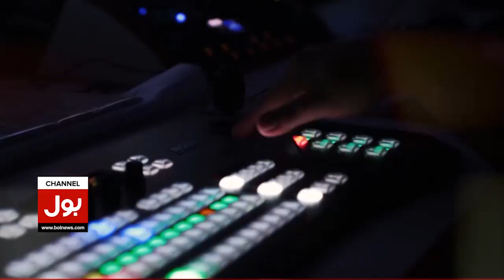Flood In Pakistan | Flood High Alert Issued | Pakistan Weather Latest News | Breaking News